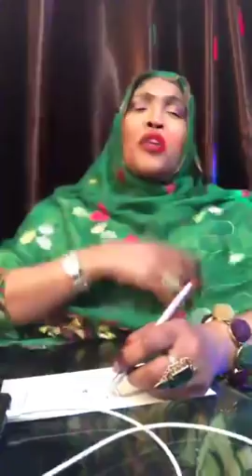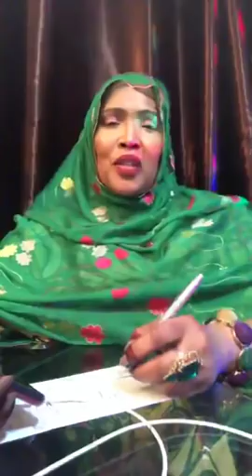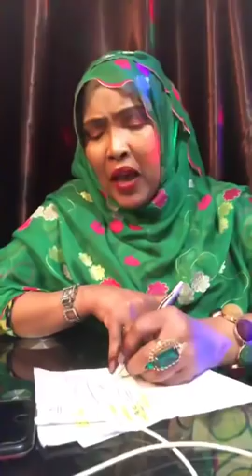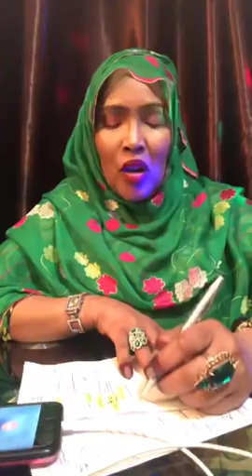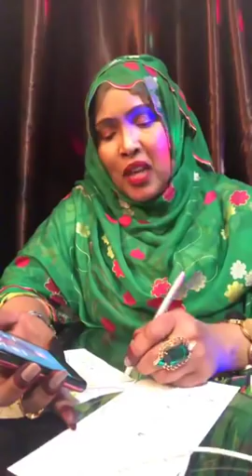Deg Deg Amal Kayse +Qiso Dhab ah oo Ay Soo Bandhigtay oo Laba Hablood Dhex Martay